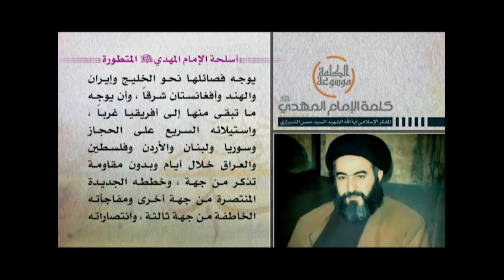كلمة الإمام المهدي عجل الله فرجه - أسلحة الإمام المهدي المتطورة - آية الله الشهيد السيد حسن الشيرازي